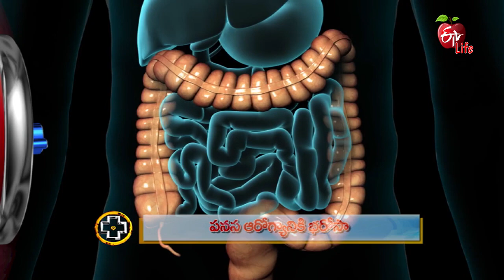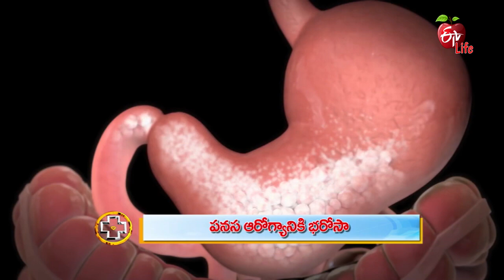Health Benefits of Jackfruit | Jackfruit Nutrition | jJckfruit Health Benefits | Nutritional Value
Nutritionist Dr C. Anjalidevi interprets on health benefits of jackfruit. She shares about various proteins present in the jackfruit and also lists out the health benefits of eating jackfruit.